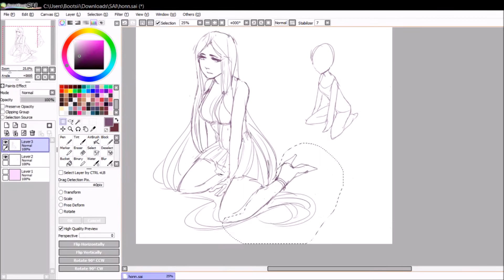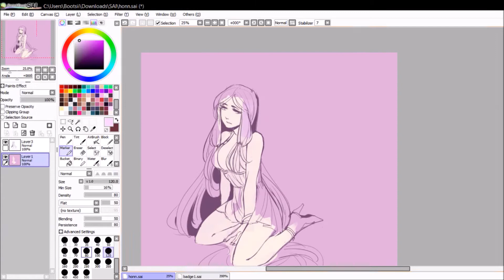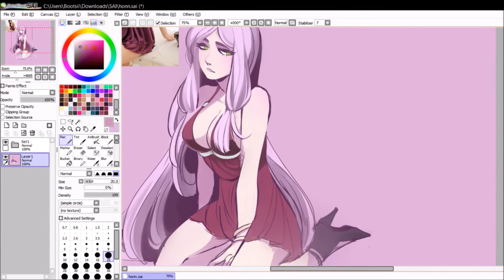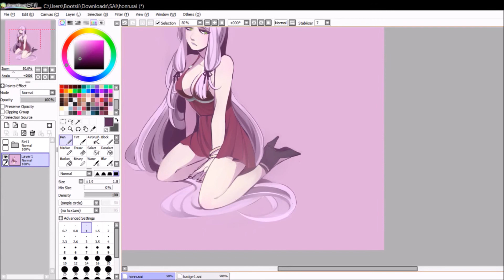Honey Pin Up Speed Paint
Just a little gift for Fenye on DeviantArt 8D